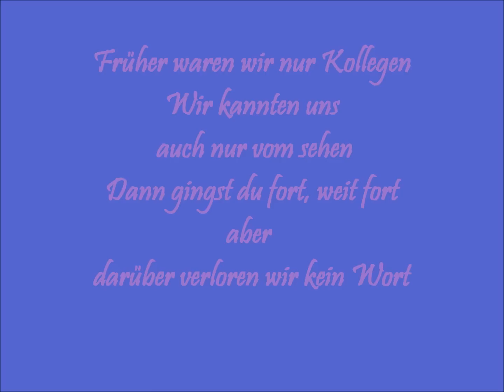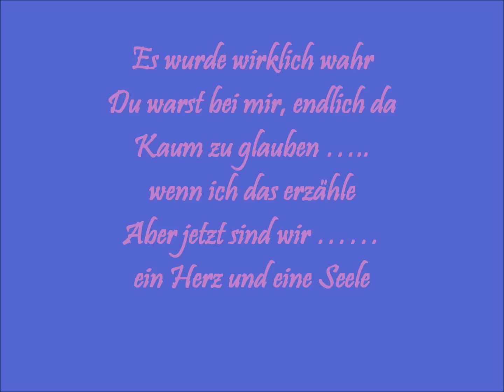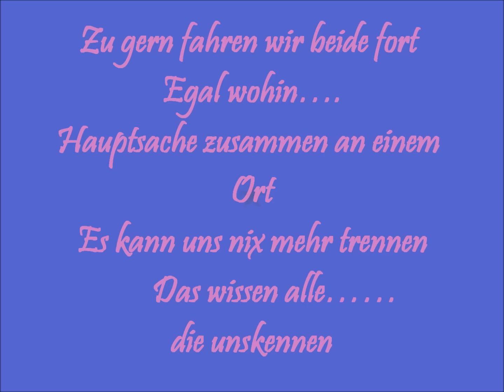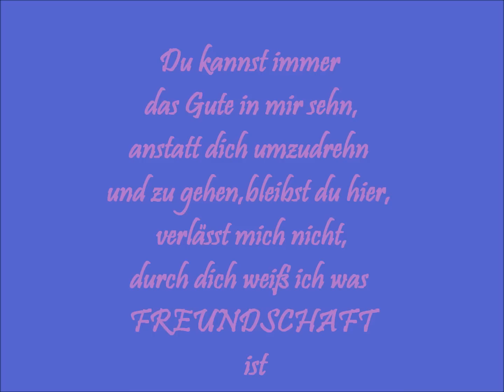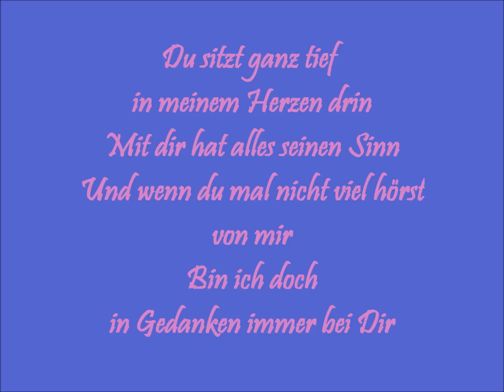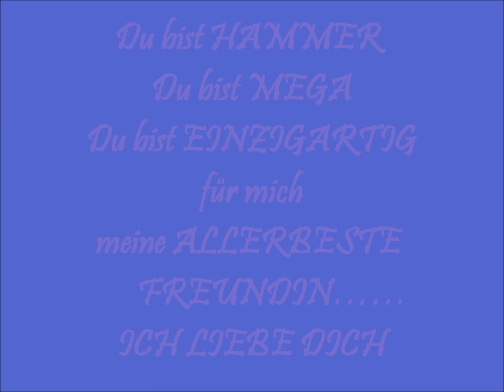sternchen geburtstag von Schnecke